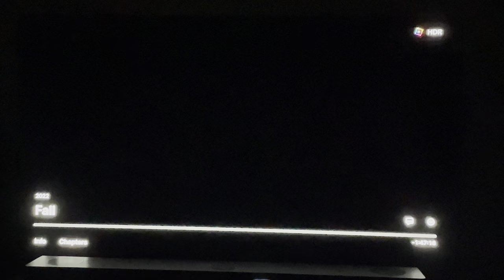Lionsgate/Capstone Pictures/Buzzfeed Studios/Tea Shop Productions/Flawless (2022)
From Fall (2022).